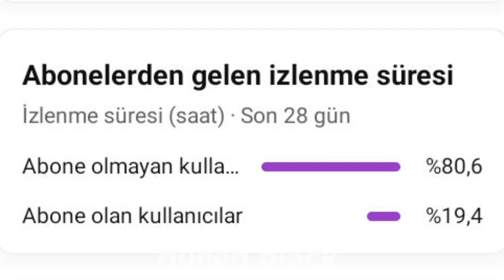Lisa'nın koruması Lisa'ya aşık olduğunu itiraf etti !! Lisa'ya olan bakışları herkesi büyüledi !! 😳